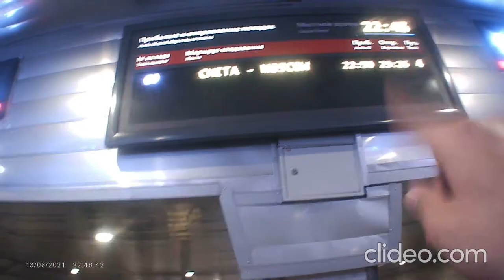Поездка в Пермь на поезде 069 Чита Москва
Моя поездка в Пермь на встречу подписичков канала РКТВ не большая прогулка с Максимом Шайдулиным